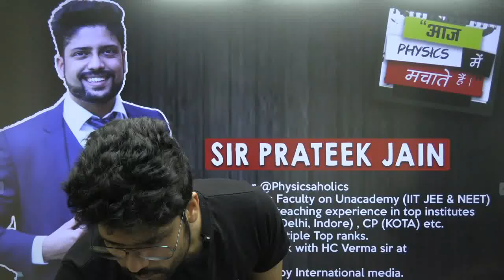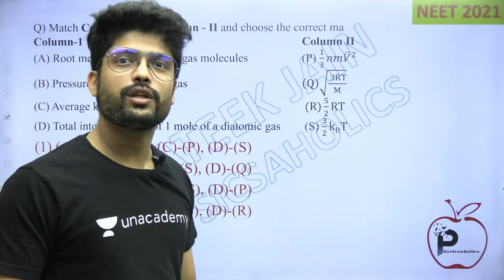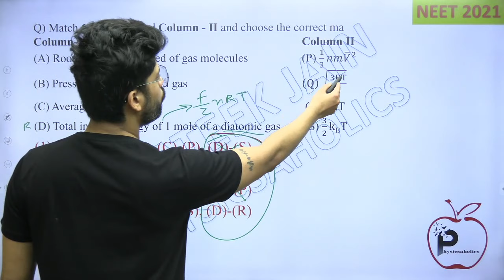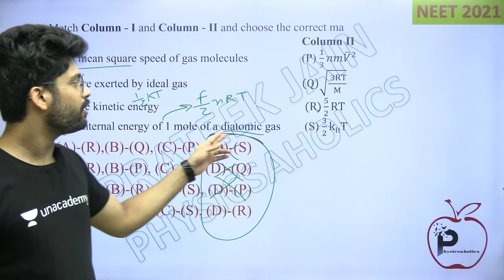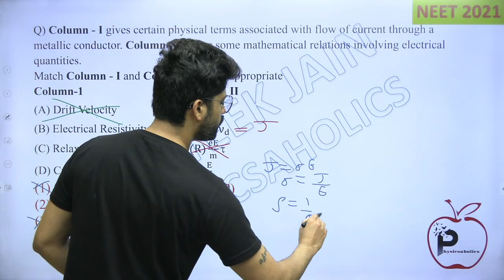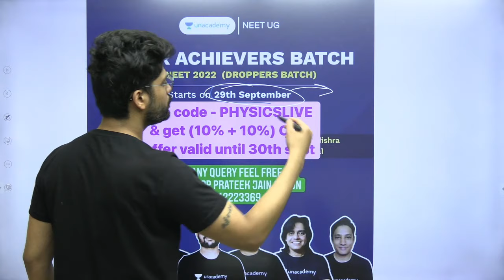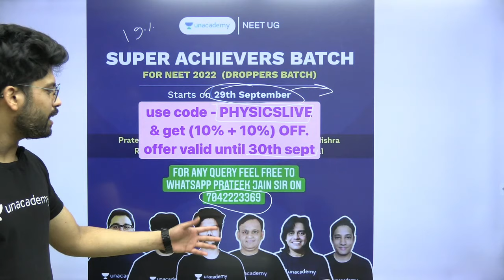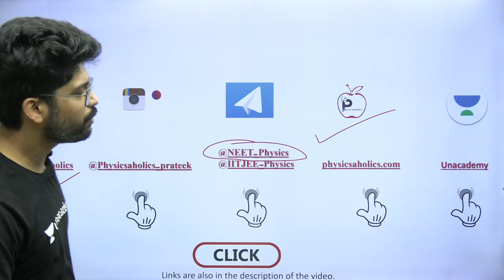Right approach for Match the Matrix type Questions in NEET by Prateek Jain Sir, Kota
WhatsApp Prateek Jain Sir on 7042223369 to know about new batches on Unacademy Plus for NEET 2022 droppers